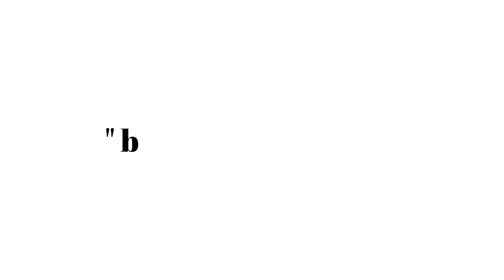Barcelona VS Real Madrid |Sports World ـ ريال مدريد Vs برشلونة | عالم الرياضة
الأختصار :
يلتقي اليوم الفريقين ريال مدريد ضد برشلونة وذلك في تمام الساعة السابعة مساءً بتوقيت جرينتش ،  في ملعب كامب نو ، الحكم أليخاندرو هيرنانديز هيرنانديز ، يعرض المباراة عبر شاشة القناة  beIN SPORTS HD 3 ، نتمنى كل التوفيق .

قناة عالم الرياضة قناة رياضية مختصة بأهم وأحدث أخبار الرياضة حول العالم
لا تنسى الإشتراك بالقناة وتفعيل جرس الإنذار ليصلكم كل شيء جديد

Abbreviation:

Today the two teams meet Real Madrid against Barcelona, at exactly seven o'clock in the evening GMT, at Camp Nou, referee Alejandro Hernandez Hernandez. The match is being shown on beIN SPORTS HD 3, we wish all the best.

Sports World is a sports channel dedicated to the latest sports news around the world